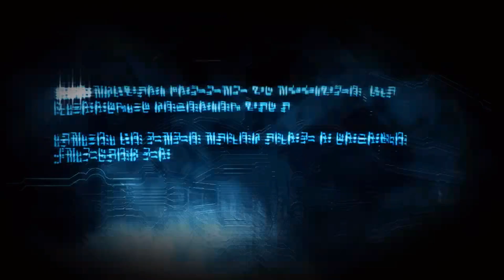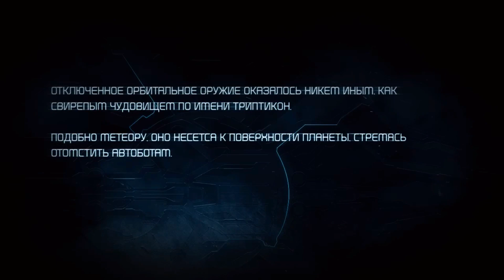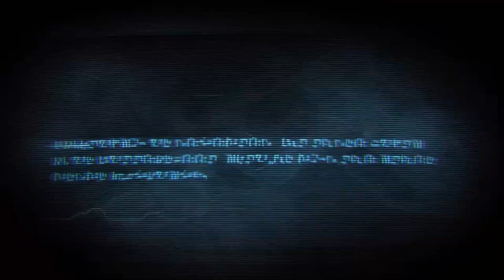Трансформеры: Битва за Кибертрон - часть 10 - Триптикон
Прохождение Трансформеры: Битва за Кибертрон на русском языке от Доцента
Transformers war for Cybertron Rus TheDocenT

Кстати, на канале есть прохождения по другим играм. Рекомендую к просмотру.